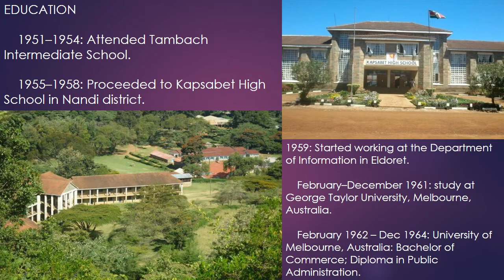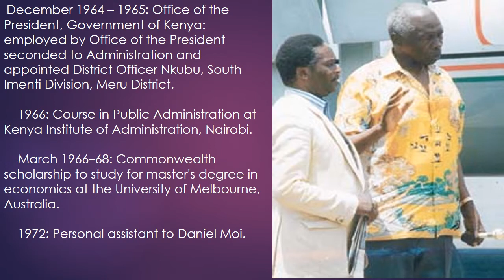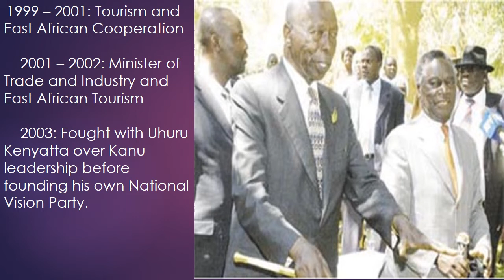THE LIFE AND HISTORY OF NICHOLAS BIWOTT (TOTAL MAN). FULL....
The history of the second richest man in kenya.